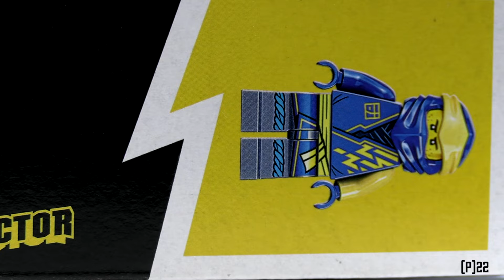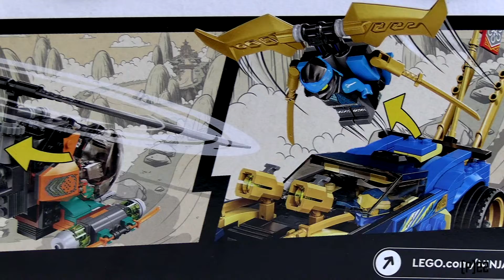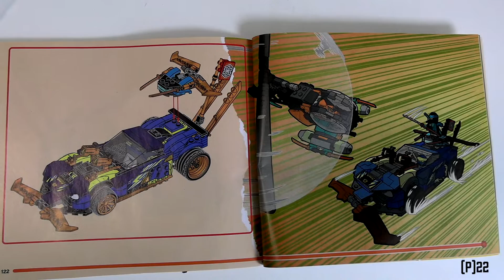Timka LEGO Ninjago set 71776 (Jay And Nya’s Race Car EVO / Гоночный автомобиль ЭВО Джея и Нии).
Правильнее назвать этот набор: "Автомобиль Джея и флайер Нии". Но как его не называй, этот не большой набор вышел вполне достойным. Да, он немного перекликается со старыми наборами, но при этом он симпатичен и удобен для игры. Красивое сочетание золотого и темно-синего цветов, знамя "работы в команде" и очень интересный вертолет змеев. Его кабина достойна всяческой похвалы! Она реально круто и одновременно просто выполнена.

Тимка не был бы собою, если не сравнил новый автомобиль, с "Ночным краулером Ниндзя" и набора 2018 года. По размеру автомобиль Джея меньше, но при это именно ему Тимка отдает свое предпочтение.

В итоге: вполне достойный "не дорогой" набор, заслуживающий внимания.

Оглавление:
0:01-Вступление.
1:57-Обратная сторона коробки.
3:11-Открываем коробку.
3:58-Начинается сборка. 1-й пакет.
4:22-2-й пакет.
6:19-3-й пакет.
7:09-4-й пакет.
8:27-5-й пакет.
9:05-Обсуждаем.
10:26-Сравниваем с автомобилем Ллойда из 2018 года. Набор 70641.
13:10-Финал.
13:45-Прощание. Заставка.